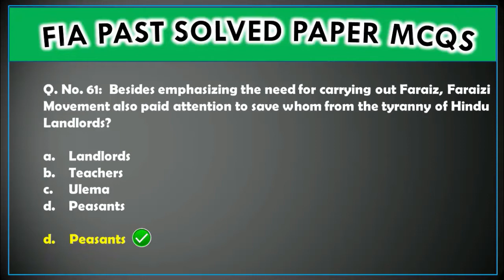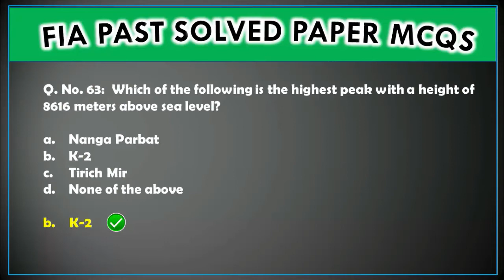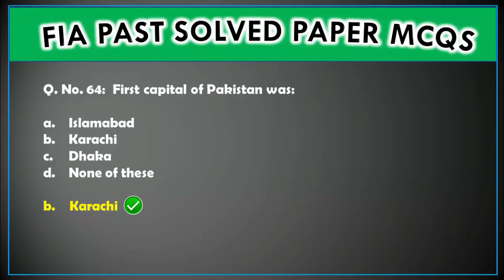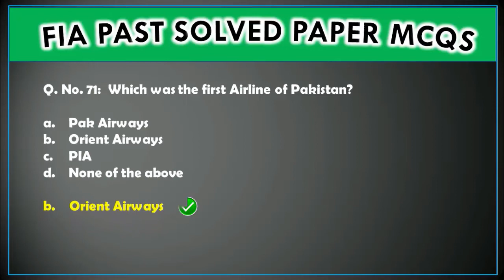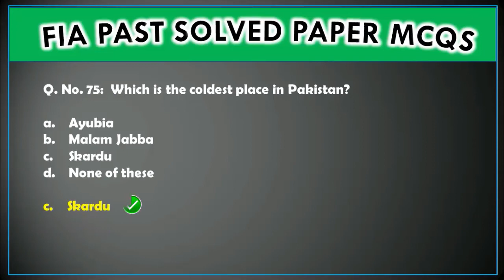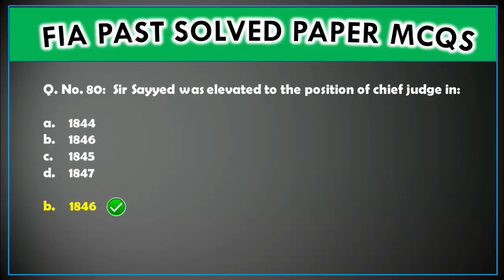FIA Past Complete Paper Solved | Pakistan History/General Knowledge Portion | Part-4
In this video we will provide FIA Past Papers for Inspector Post (Pakistan History/General Knowledge portion) Complete Solved Paper. This video will help you a lot for upcoming Jobs test in FIA 2021.

FIA Past Papers Constable
fia test preparation
Fia constable past papers
fia inspector past papers
fia test mcqs
fia test
fia past papers asi
fia all past papers
fia past papers
FIA past
ots answer keys
ots today paper
ots today paper pdf
ots ldc complete solved paper
ots fia constable answer key
apply fia fia constable complete solved paper held 29/09/19
fia exams in pakistan
fia preparation
fia constable ots past paper 2020
fia constable bharti 2021
fia test 2021
paper pattern for fia jobs 2021
fia written test date
fia written test
detail of fia jobs 2021